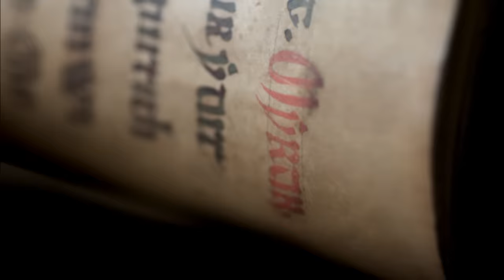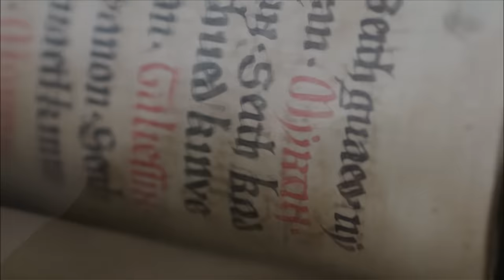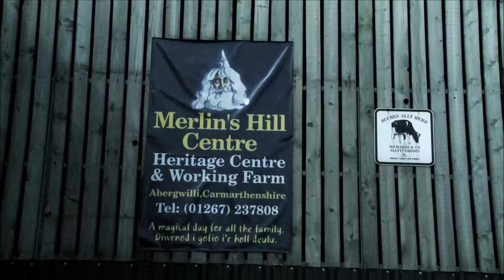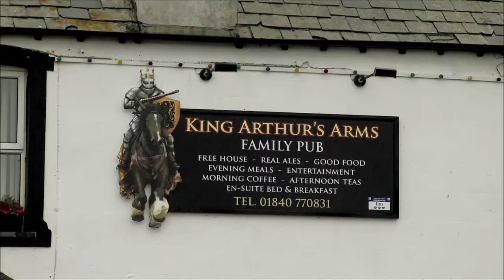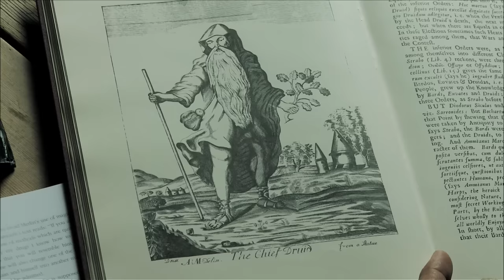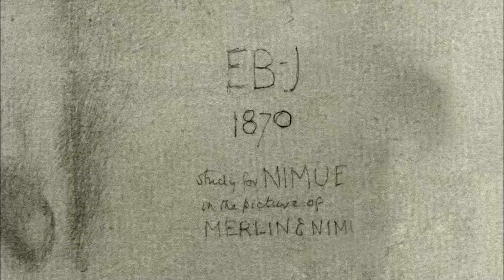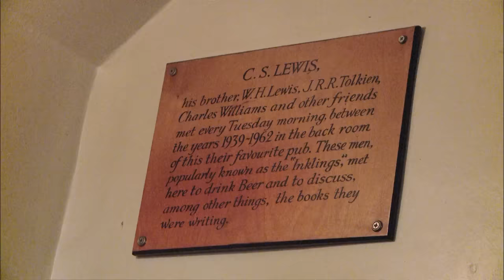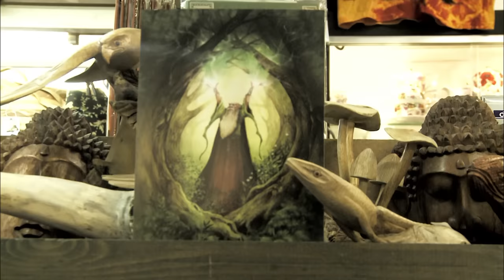What Is The Truth Behind The Legend Of Merlin | Chronicle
Merlin is the archetypal wizard, Welsh and Celtic in origin but with connections across the water in Cornwall and middle Europe, and, of course, the Arthurian legends. The powerful wizard is portrayed across folklore with many magical powers, including the power of shapeshifting, and is well-known for being King Arthur's mentor, ultimately guiding him towards becoming the king of Camelot. In this documentary, we take a deep dive into the fantastic world of Merlin and his influence in today's society.